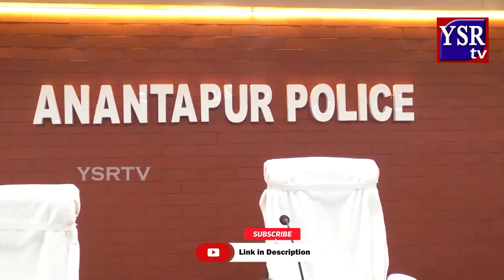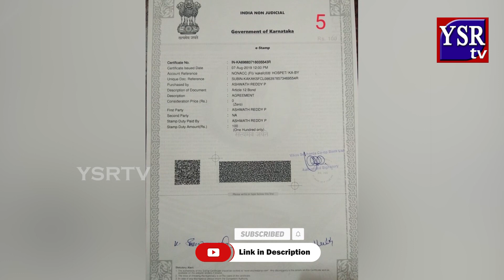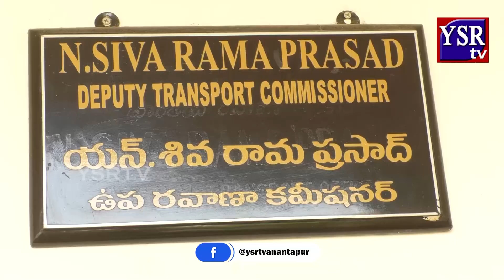చేతబడి చేసి రక్తం కక్కుకునేలా చేస్తానని స్వామిజీ బెదిరిస్తున్నారు..||YSRTV